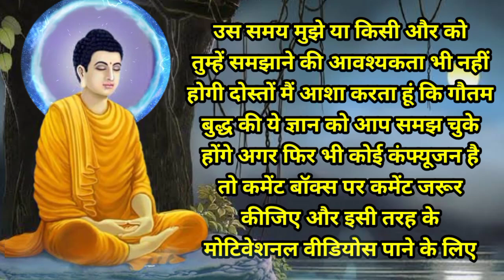आखिर हमारे जीवन में इतना अंधेरा क्यों है - गौतम बुद्ध | Buddha Katha | Buddhist story to know Truth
आखिर हमारे जीवन में इतना अंधेरा क्यों है - गौतम बुद्ध | Buddha Katha | Buddhist story to know Truth | @SanskarMotivation

ये वीडियो में भगवान गौतम बुद्ध और एक अंधे लड़के की कहानी बताई गई है, कैसे गौतम बुद्ध ने एक अंधे लड़के को उनके जीवन की सच्चाई  को बताया. आखिर हमारे जीवन की सच्चाई क्या है हम क्यों अंधेरे में हैं, इस वीडियो में आपको पूरी जवाब मिल जाएगी. इस वीडियो से आपको एक अच्छी मोटिवेशन मिलेगी.